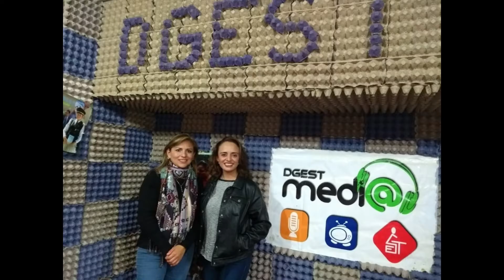"Mónica y Paola" Raíces mexicanas CE 18-19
Excelentes voces nos acompañan en nuestra cabina de radio, Puedes escuchar el programa en siguiente link: